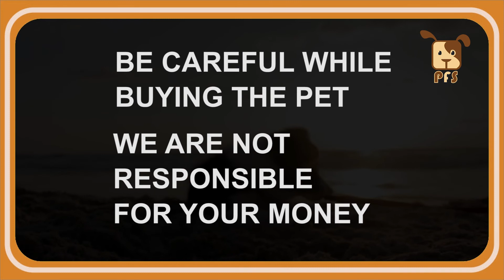Lab male puppy for sale | contact - Subhash - 8142535559 || Pets for Sale